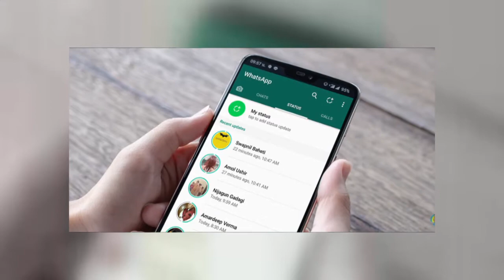Whats app status | എല്ലാ വാട്ട്സ് ആപ്പ് സ്റ്റാറ്റസും മറ്റൊരാൾക്ക് വേണ്ടിയുള്ള സൈലന്റ് മെസ്സേജുകൾ ആണ്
ഒരു വിധം എല്ലാ വാട്സാപ്പ് സ്റ്റാറ്റസുകളും നല്ലതു തന്നെയാണ്. ഒന്നിനൊന്നു മെച്ചമായി ദിനം തോറും പുതിയ പുതിയ സ്റ്റാറ്റസുകൾ നമ്മൾക്ക് കിട്ടി കൊണ്ടേയിരിക്കുന്നു. ഏതാണ് നല്ലത് എന്ന് ചോദിച്ചാൽ ഒരുപാടുണ്ട്. ഓരോ വാട്സാപ്പ് സ്റ്റാറ്റസുകളെയും മികച്ചതാക്കുന്നത് അതിന്റെ ആസ്വാദകരാണ്. എനിക്ക് മികച്ചതായി തോന്നിയ ഒരു സ്റ്റാറ്റസ് മറ്റൊരാൾക്ക് ഇഷ്ടമാവണമെന്നില്ല. സ്റ്റാറ്റസുകളുടെ കാര്യം പറയുകയാണെങ്കിൽ, ഇപ്പോൾ ഏതൊരു വികാരത്തിനും ഒരു സ്റ്റാറ്റസ് എന്ന കണക്കാണ്.

ആളുകൾ തങ്ങളുടെ വികാരങ്ങളെ അറിയിക്കാൻ അല്ലെങ്കിൽ അവരുടെ അവസ്ഥ അറിയിക്കാൻ ഉപയോഗിക്കുന്നത് ഈ തരത്തിലുള്ള സ്റ്റാറ്റസുകളെയാണ്. പ്രണയത്തിലായാൽ നീയേ വാഴ്ക എൻട്രെ. എന്നൊരു സ്റ്റാറ്റസ് അതെ പ്രണയം പൊളിഞ്ഞു പോയാൽ കനവെ കനവെ. സ്റ്റാറ്റസ്, പിറന്നാളാശംസകൾക്ക് നൂറായിരം സ്റ്റാറ്റസുകൾ , ജോലി കിട്ടിയതിനു സ്റ്റാറ്റസ്. നാം അടങ്ങുന്ന സമൂഹം ഒരു വിവര സാങ്കേതിക വിദ്യയായി വാട്സാപ്പ് സ്റ്റാറ്റസുകളെ കാണുകയാണ്.

ഈയിടെ എന്റെ ശ്രദ്ധയിൽ പെട്ട ഒരു സ്റ്റാറ്റസ് ഉണ്ട് വിശന്നു വലയുന്ന ഒരു ചെറിയ ബാലന് മുന്നിലേക്ക് ചോറ് നീട്ടി കൊടുക്കുന്ന ഒരു സ്റ്റാറ്റസ് എന്താണെന്നറിയില്ല അത് കണ്ടപ്പോൾ കണ്ണ് കലങ്ങി പോകും. നല്ലത് അംഗീകരിച്ചു മുന്നോട്ട് പോകാം... നിങ്ങളുടെ വാട്സ്ആപ്പ് ഇനി നിറമണിയട്ടെ... ഇഷ്ടമുള്ള മലയാളം സ്റ്റാറ്റസുകൾക്ക് ആയി തിരയു... ഒപ്പം ജോയിൻ ചെയ്തു മുന്നോട്ട് പോകു... MALAYALAM WhatsApp STATUS